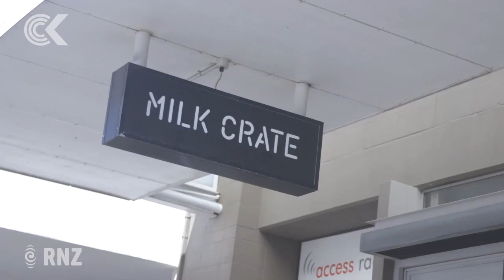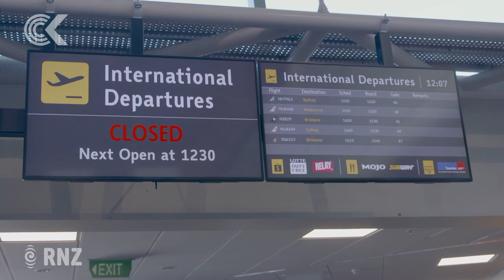Covid-19: Luxury yacht travellers struggle to find way home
In Wellington more than 100 passengers onboard a luxury yacht have been left stranded after their cruise was cancelled despite no cases of Covid-19 or anyone feeling ill.

Passengers on board the Le Laperouse were tod the news on Sunday night, and are scrambling to figure out how to get home.

This comes a day after Wellington's fist Covid-19 case was confirmed - that person travelled from Australia after being tested over there, but finding out in New Zealand that the test had come back positive.

Logan Church reports.